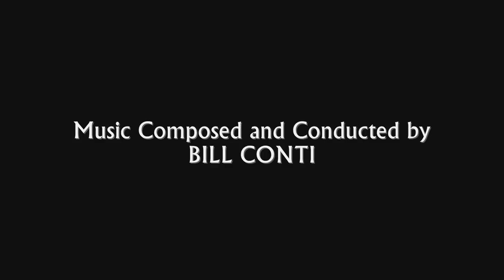The Right Stuff | Soundtrack Suite (Bill Conti)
Original Motion Picture Soundtrack (1983). Composed and Conducted by Bill Conti.

Music Awards:
- Academy Award - Best Original Score

00:00 Breaking The Sound Barrier
03:26 March II
04:42 Training Hard / Russian Moon
06:41 Tango
07:41 Yaeger And The F104
10:03 Glen's Flight
12:36 Yaeger's Triumph